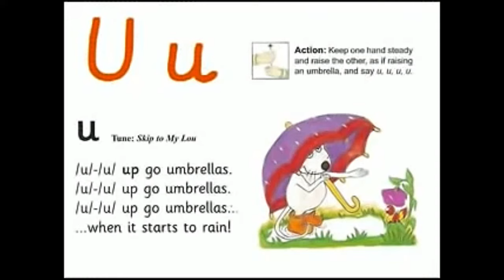UK School Primary One Jolly Phonics Song Uu - Up go Umbrellas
Having a five year old in Primary One who is keen to learn, I have decided to include educational content beneficial to that age group.

Here is the Jolly Phonics song for learning Uu - Up go Umbrellas.

Scaled to 720p and sharpened in Adobe After Effects for better quality.